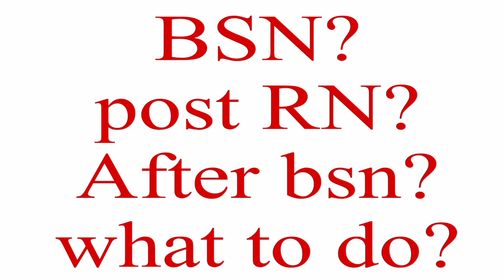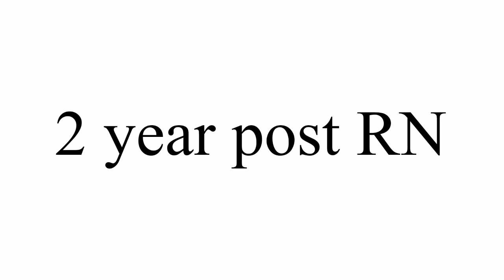What is post RN and bsn?BSN vs post RN... what to do after bsn?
The best Nurse channel gives u all detail about nursing. how to get admission in nursing . how to appy in Nursing.
what is nurse
what is post rn
how to apply in bsn
scope for nursing
job opportunities in nursing
Nursing Admissions